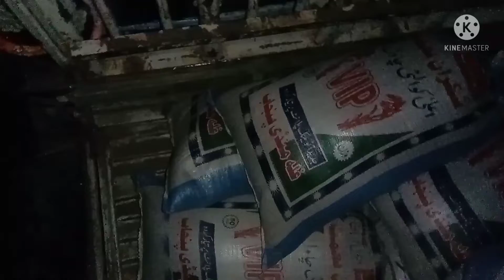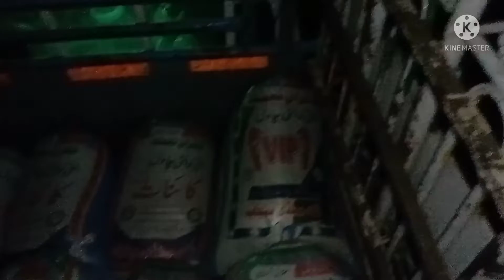khair pur To Multan